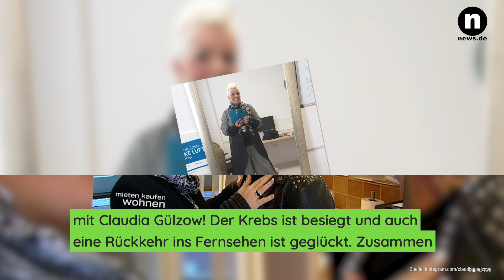Claudia Gülzow: Nach Sieg über Krebs folgt die TV-Rückkehr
Mit „mieten, kaufen, wohnen“ ist Claudia Gülzow zur Kult-Maklerin geworden. Die 51-Jährige musste in den vergangenen Jahren jedoch herbe Schicksalsschläge einstecken und kämpfte gegen Kieferkrebs. Nun gibt’s eine TV-Rückkehr. Mehr dazu gibt’s hier im Video.